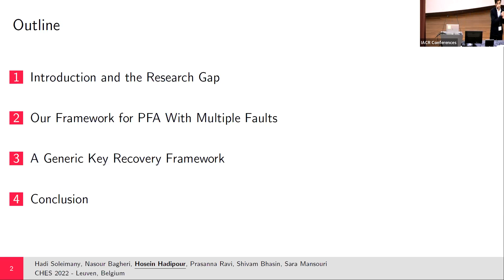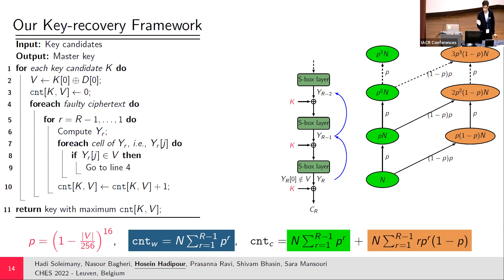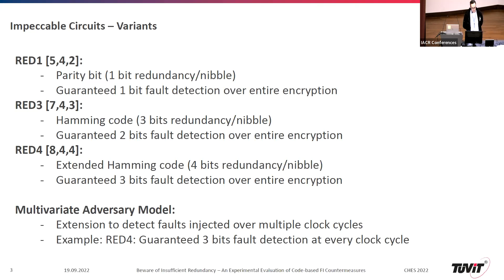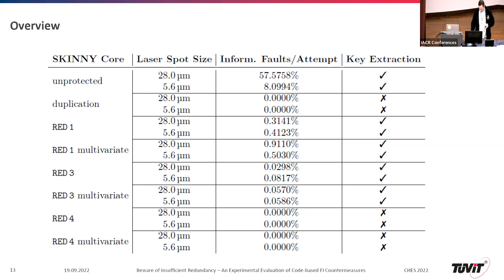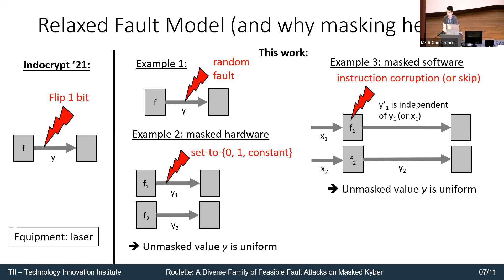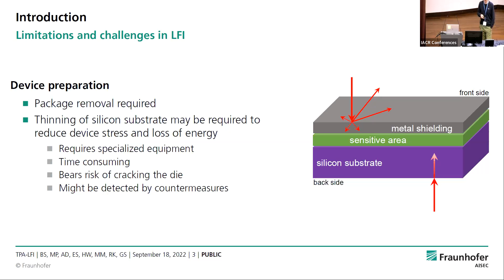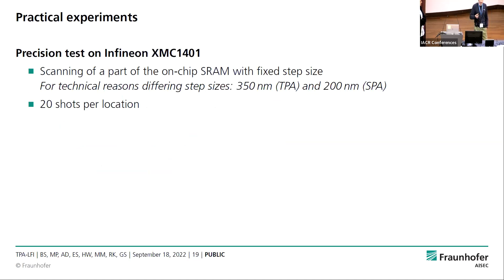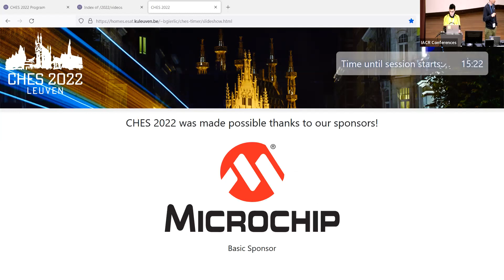Session on Practical Fault Injection